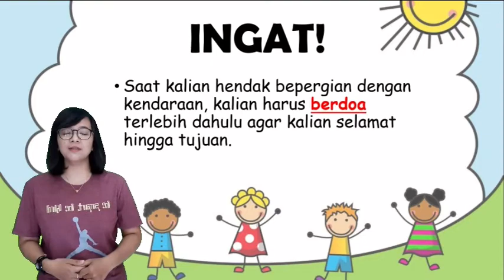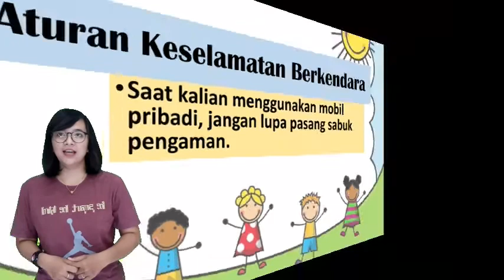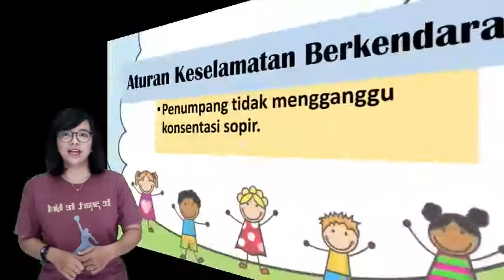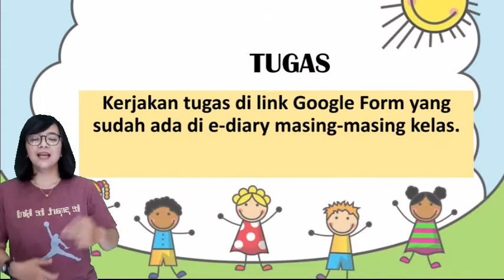Tematik Kelas 2 || Aturan Keselamatan Berkendara || Tema 2H Subtema 3